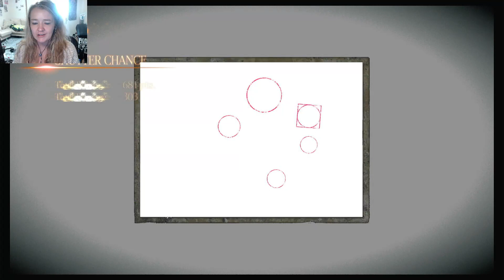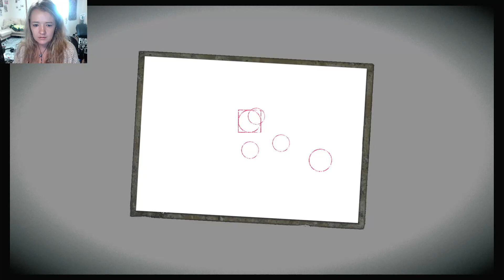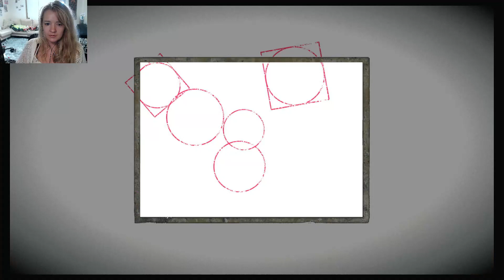Fatal Frame: Maiden of the Black Water Final Drop/ Part 23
In Fatal Frame: Maiden of the Black Water for switch we are coming to the end of everyone stories. Yuri comes to the final island, Miu follows her mother into the lake and Ren has to make a tough decision.